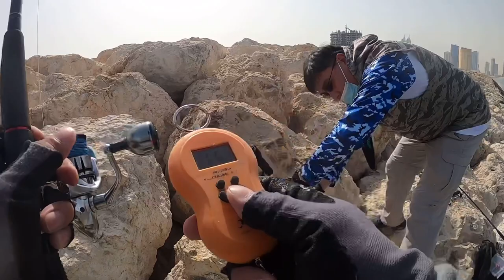KINGFISH FISHING / great big catch! by Angler Serg /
KINGFISHING IN BAHRAIN
Angler: Serg Tiongson Jr II
reel : stradic 3000xg
Rod: daiwa liberty 9ft. ML
Line : casting line PE 2
Leader: fluorocarbon sufix 45lbs.
Lure : magnum megabass rainbow